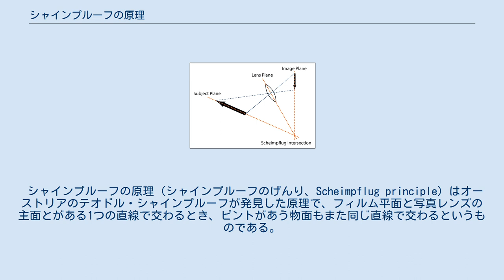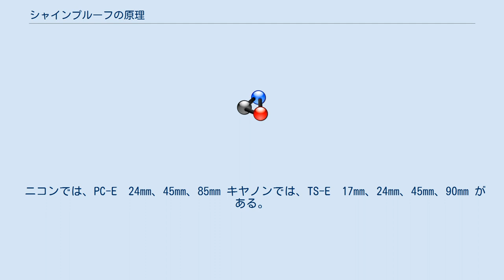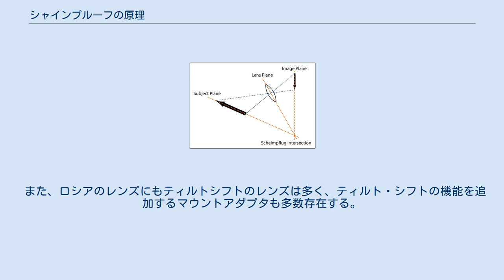シャインプルーフの原理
左から物面・レンズ主面・フィルム面であり、同一直線上で交わる。
 シャインプルーフの原理（シャインプルーフのげんり、Scheimpflug principle）はオーストリアのテオドル・シャインプルーフが発見した原理で、フィルム平面と写真レンズの主面とがある1つの直線で交わるとき、ピントがあう物面もまた同じ直線で交わるというものである。
 シャインプルーフの原理はシャインプルーフカメラに利用されている原理で、写真技術の一つとして利用されている。
フィルム面とレンズ主面は通常のカメラでは平行に取り付けられており、フィルム面とレンズ主面が交わることはない。
この場合、カメラがピントを結ぶ物面は一定距離前方の平行平面となる。
 しかし、フィルム面とレンズ主面を平行ではない配置にすると物面は平行ではなくなる。
このとき、フィルム面・レンズ主面・物面が同一直線上で交わるというのがシャインプルーフの原理である。
物面がレンズ主面と平行でないため、シャインプルーフカメラは近距離にあるものと遠距離にあるものに同時に焦点を合わせることができる。
 蛇腹式の、大・中型カメラは、基本的にこの機能を備えている。
 ソリッドな中判カメラでは、Schneider の PC-TS 5.6/120MM等が有る。
蛇腹式ベローズやマウントアダプタを使う事で対応できる機体も有る。
 35mmカメラでは、ニコンとキヤノンにもこの機能を備えた交換レンズが用意されている。
 ニコンでは、PC-E　24mm、45mm、85mm キヤノンでは、TS-E　17mm、24mm、45mm、90mm がある。
 また、ロシアのレンズにもティルトシフトのレンズは多く、ティルト・シフトの機能を追加するマウントアダプタも多数存在する。